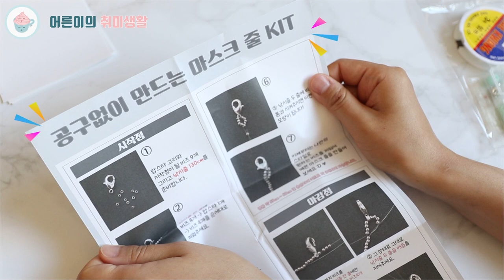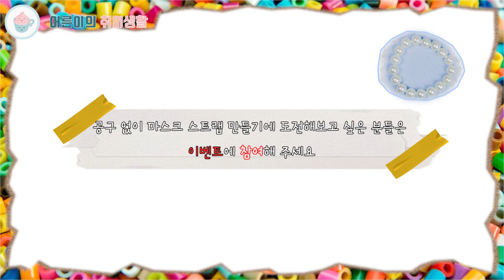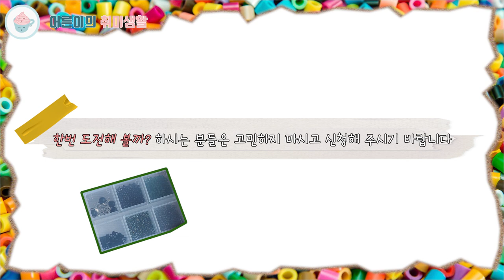마스크스트랩 | 공구없이 만드는 비즈마스크줄 | 비즈 마스크목걸이 | 나혼자산다 비즈공예 [어른이의 취미생활] mask strap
(제품지원) 마스크 스트랩을 만들어 보았어요 ❣
비즈마스크목걸이로 위생과 안전! 이쁨까지 선물해보세요:)
실속만점 마스크 키트로 더 쉽고 알차게 비즈목걸이를 만들어 보세요

* 이벤트 종료되었습니다 ^^
당첨되신분들께 메일 보내드렸습니다

일정: 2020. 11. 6(금)까지
발표: 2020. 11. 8(일) 개별 오후 6시 (*당첨자에 한해 메일 발송)
상품: 마스크 스트랩 키트 1종

─── ･ ｡ﾟ☆: *.☽ .* :☆ﾟ. ───
안녕하세요.

[구매 정보]
파니니공예샵